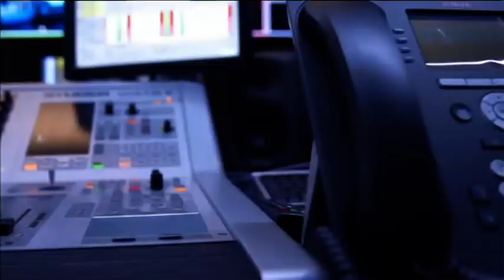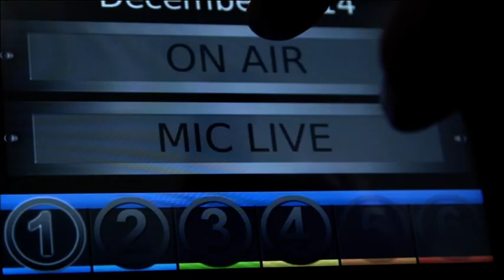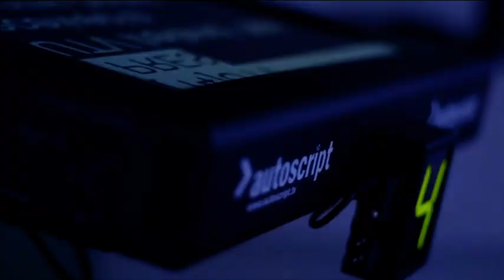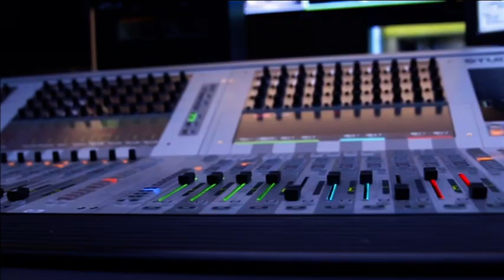UTV Ireland promos 27th December 2014.